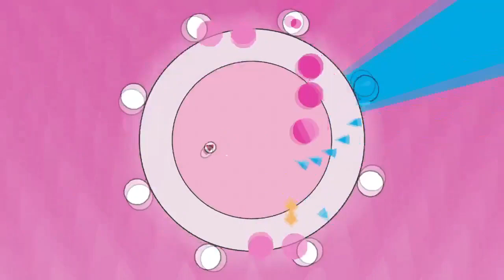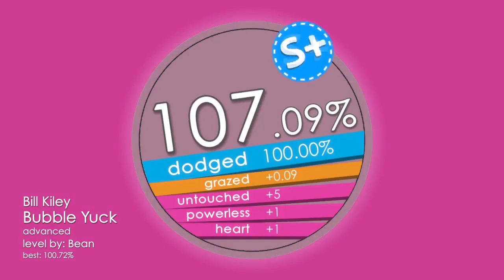Soundodger 2: Bill Kiley - Bubble Yuck [advanced] (by Bean) S+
Was chewing some Trident (Original Flavor) gum before I beat this level, woah... Also no, this isn't sponsored, meeeeeep.
I'm on winter break and I've felt inspired to try my hand at beating more levels in the near future! Maybe even making a level or two as well, I kinda miss my enthusiastic/active Soundodger+ self, meeeep.

Neat level (and one that's in the main campaign/lineup of Soundodger 2), I still like the circling around at 4:04-4:19 and weaving through the bullets raining up and down at 4:19-4:35 (sorry for the bitrate exploding here, aaaaaaaaa) just like with the level's easy difficulty, except now things are amped up! Interestingly enough, I feel like I got hit at 1:47-2:17 the most throughout my attempts, mainly due to not memorizing the location of where the waves of blue bullets were shot and wanting to go with the flow. Turns out anticipating where they'll be helpsss, meep! Also, this game now having a practice mode (you can set a starting point and every time you reset, the game instantly restarts the level at that point) is suuuuuper useful~ c:

Dodge the music...again!

Dodge with other fellow Soundodgers! (Official Discord server)